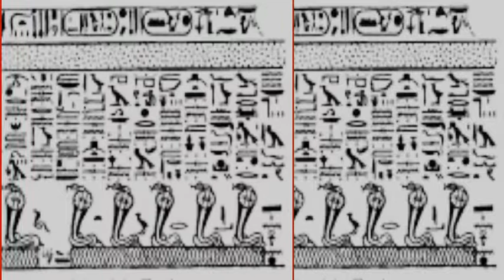Egyptian Gliph Slideshow